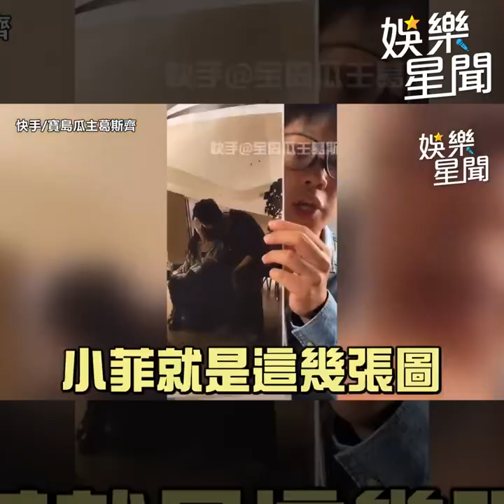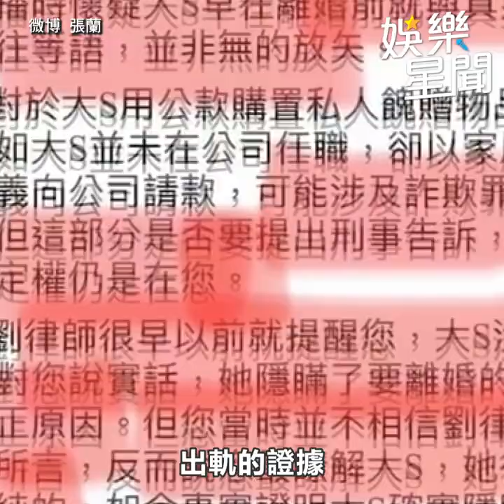大S心寒10年婚「2死1重傷」 張蘭再出手討3億婚房網全歪樓XD｜三立娛樂星聞